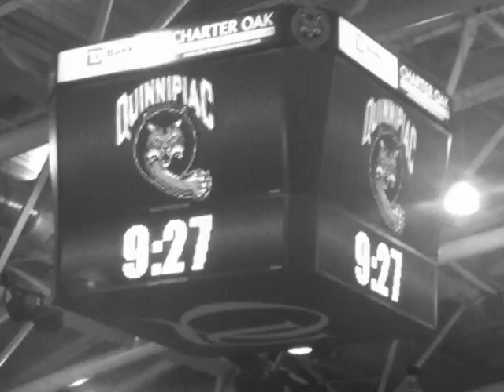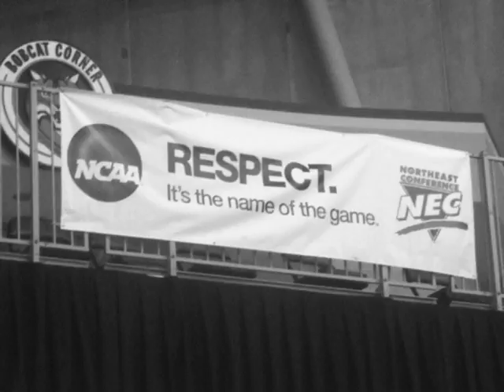Do the Quinnipiac Bobcats need fresher faces on the team?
After nearly winning the Northeast Conference Championship last season, the Quinnipiac Bobcats' men's basketball team is primed and ready to win it this year.

Only two people were replaced from last year's roster, and the Bobcats still have NEC Player of the Year Justin Rutty (senior), and Second-Team ALL-NEC member James Johnson (junior) on the team. So, will having as much veteran experience on the roster help or hinder the team as they strive to reach the top of the NEC standings once more? Does the team need fresher faces; some younger players with raw potential?

In this video, two of Quinnipiac's students discuss what it takes for them to win the championship this year...